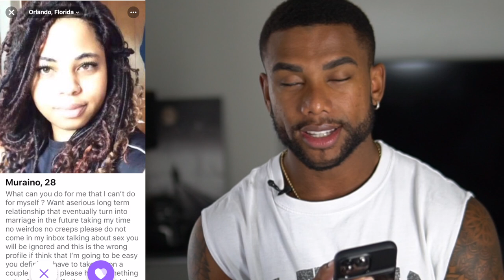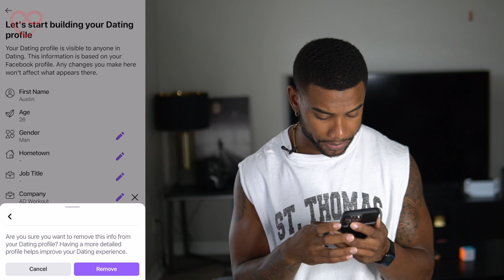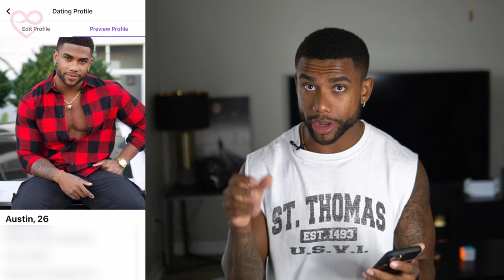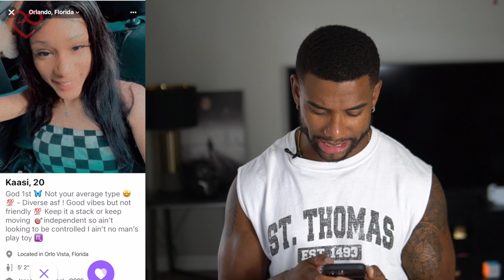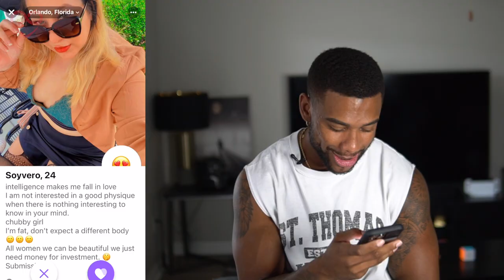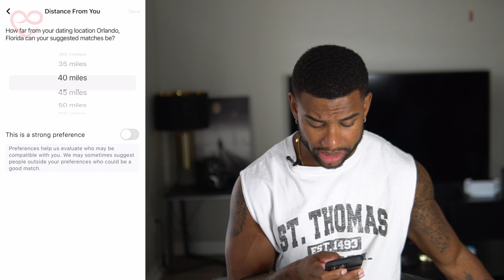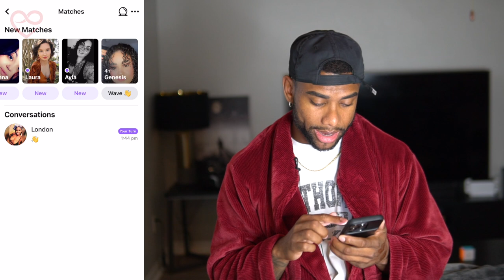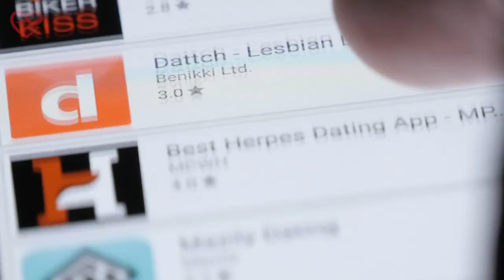I TRIED FACEBOOK DATING AND THIS HAPPENED..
🔥 Get A Guaranteed 1-5 Dates Per Week Working With Me PERSONALLY | APPLY FOR DIGITAL ROMEO